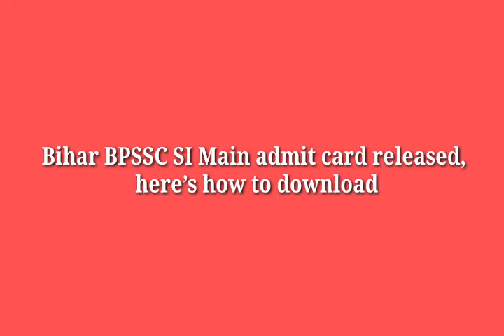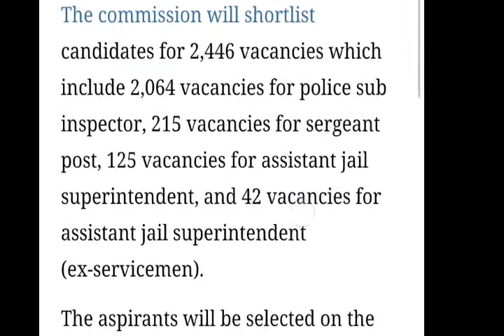Bihar SI Mains Admit Card Released | Bihar Daroga Mains Exam date out | BPSSC Mains Exam Admit Card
Bihar  SI Main Admit Card Released | Bihar Daroga Mains Exam date out
Here's step by step guide to download BIHAR SI MAINS Exam admit card online .

Bpssc Exam admit card.